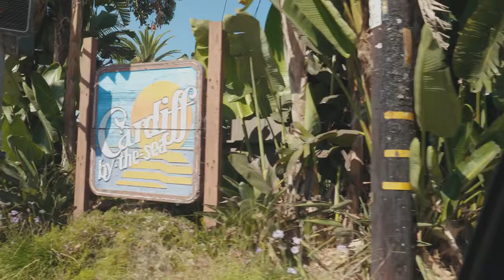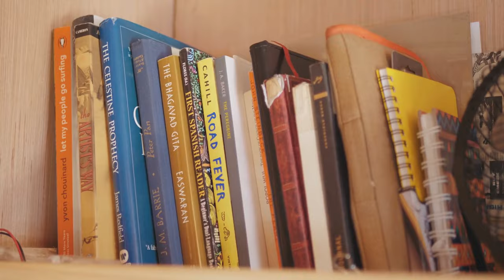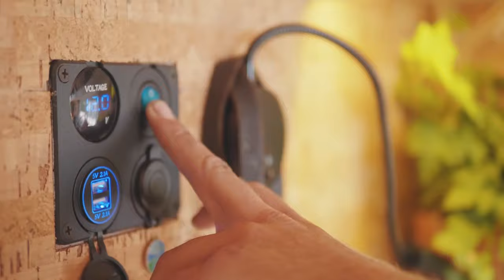Van Tours: Ryder England and His Custom-Built 1982 Toyota Chinook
As a jack-of-all-trades surfer, Ryder England applied his skills as a carpenter, craftsman and mechanic to create a custom-built, tiny-home-on-wheels. Here he runs us through the unique modifications to his 1982 Toyota Chinook pickup truck that allow him to live in the Southern California surf enclave of Cardiff-by-the-Sea.